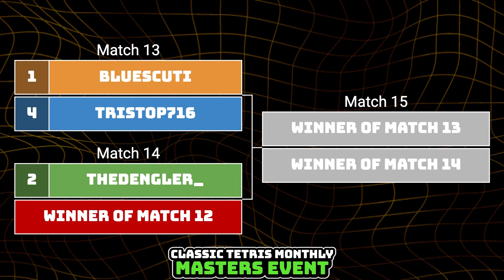THROWING THE CHASEDOWN?? Dog, Neko | Rd 2 | Classic Tetris Monthly Masters | September 2024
Dog vs Cat, hosted by vandypants!

Broadcasted 22 September 2024.

CONTRIBUTE TO THE PRIZE POOL!

Classic Tetris Monthly is a series of monthly Nintendo Tetris tournaments, started by founding mother fridaywitch in December 2017, and resurrected by vandweller in October 2018. Nowadays, it's become the largest NES Tetris Tournament expanding to seven events: The Masters Event, the Challengers Circuit, the Futures Circuit, the Hopefuls Circuit, the Community Tournament, Tetris Deathmatch and Monday Night Chasedown!